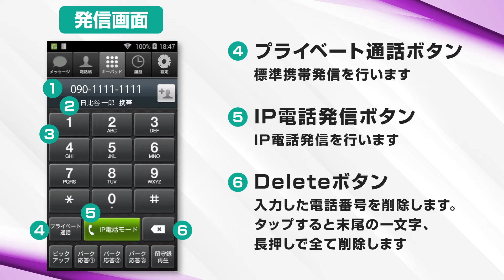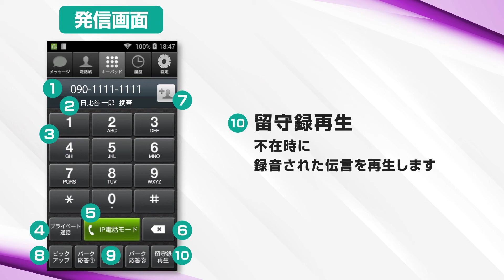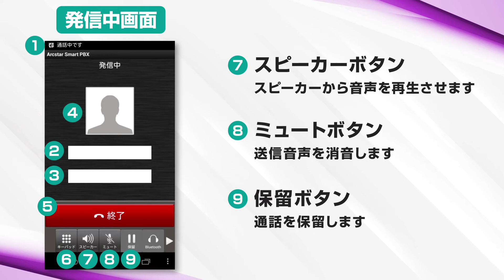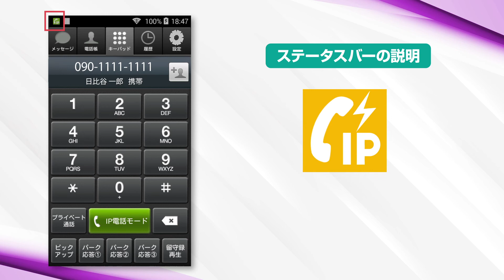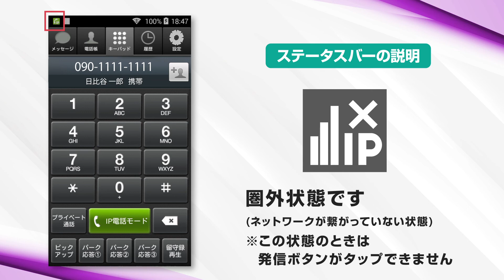NTT東日本 （ひかりクラウドPBX）「アプリ操作マニュアル for Android 基本画面」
ひかりクラウドPBXのアプリ操作マニュアルを動画でわかりやすくご紹介。